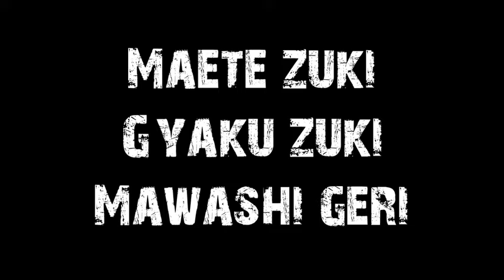41 KI 276 EK - Pro Fight Karate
Pro Fight Karate
41 KI
276 EK